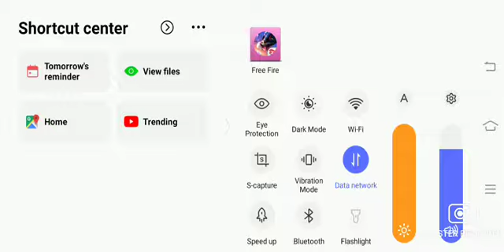Title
Master Recorder